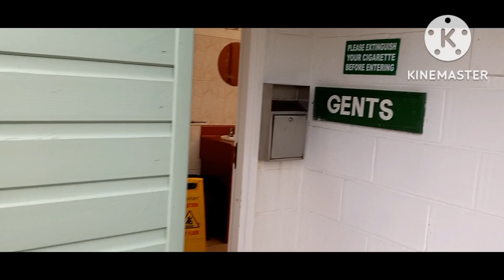TRACEY HELPS WITH THE BOOK + WE ARRIVE AT CHARITY FARM.